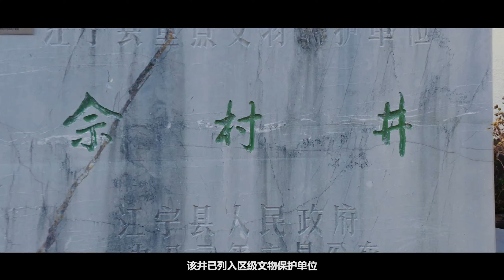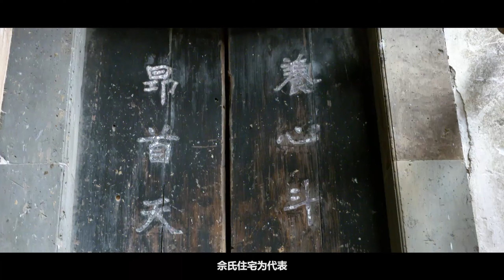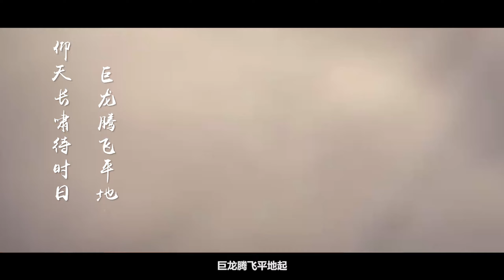Shecun, Wuhu, Anhui, China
She Village belongs to Eqiao Town, Sanshan District, Wuhu City, Anhui Province, and is located in the northeast of Eqiao Town, looking south to Xinhuai Village, northeast to Huolonggang across the Zhanghe River, and west to Shanhu Village, with convenient land and water transportation through the river highway.